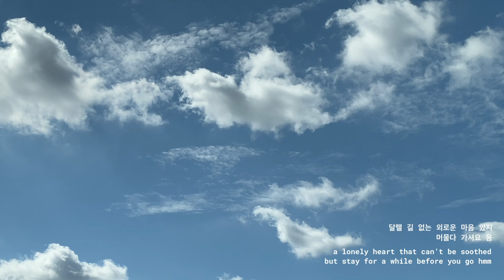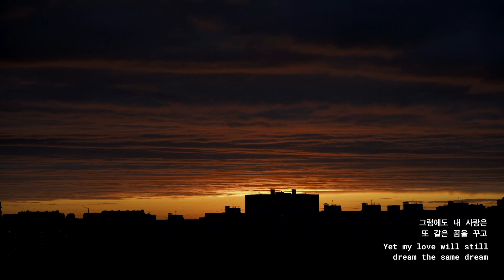주저하는 연인들을 위해 (for lovers who hesitate) - JHU Humming Jay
주저하는 연인들을 위해 (for lovers who hesitate) originally performed by 잔나비 (JANNABI)

Soloist: Ellie Kim ‘21
Bass: Ray Lee ‘22, Hesu Song ‘23
Vocal Percussion: Georgie D’Sanson ‘22
Arranger: Jenny Yoo ‘20

Video Production: Ellie Kim ‘21
Audio Mixing and Mastering: Liquid 5th Productions